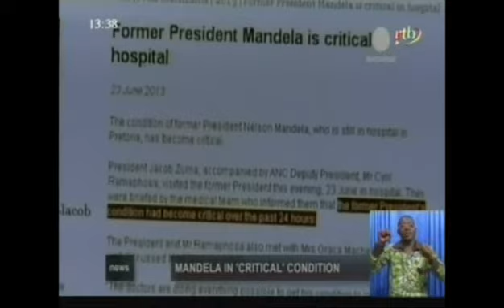Edition de 13h du journal televise du 24 juin